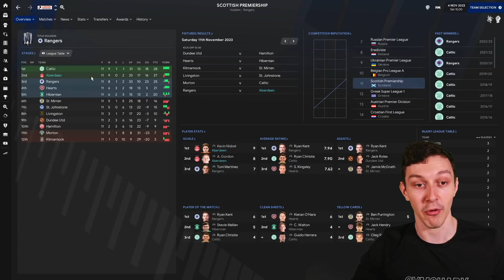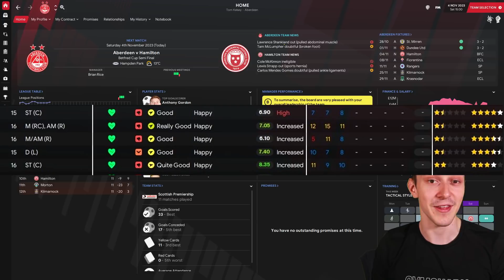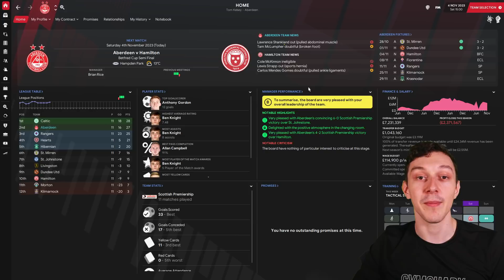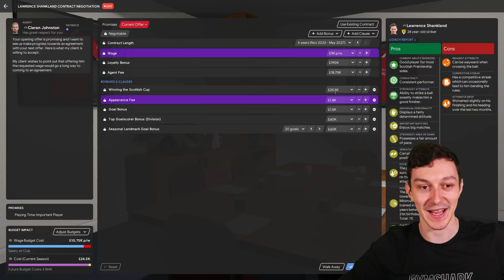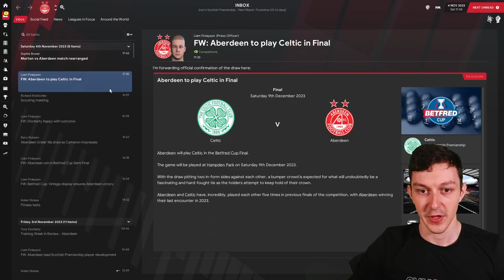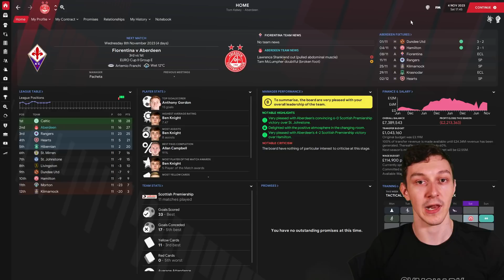CONTRACT NEGOTIATIONS | On The Rocks | Football Manager 2021 #29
Welcome to TomFM! In today's Football Manager 2021 video On The Rocks continues as we enter contract negotiations with Lawrence Shankland and Lewis Ferguson as their deals are set to finish at the end of the Scottish Premiership Season. Will we offer them a new contract of let them go?